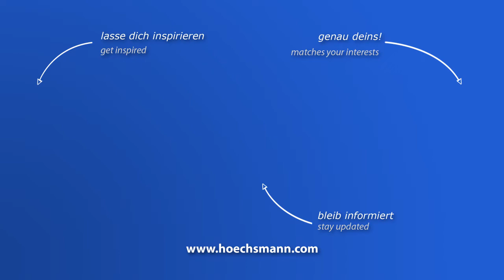MAKA HC 55 TBZ (Höchsmann Klipphausen)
MAKA CNC-Bearbeitungszentrum HC 55 TBZ